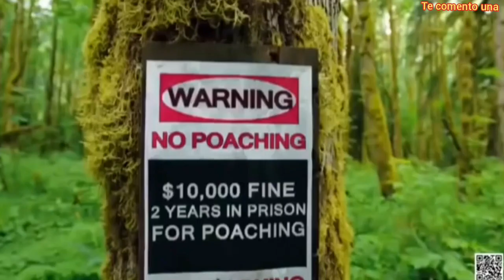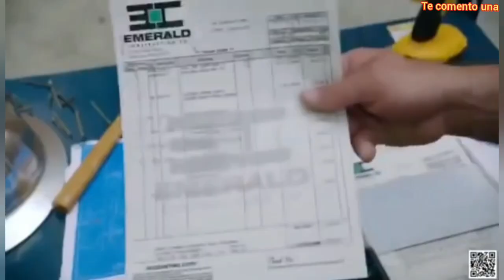Resumen : la pelicula | el pajaro loco woody woodpecker (8 minutos)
Resumenesdepeliculas el pajaro loco